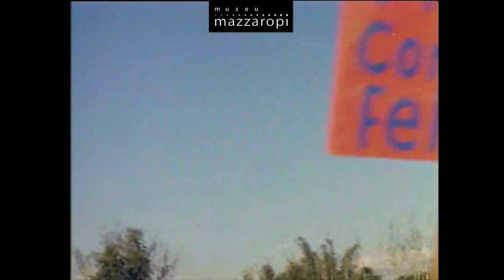Cenas Mazzaropi - O Jeca protestou! (1961)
[Cenas Mazzaropi] Lá atrás o Jeca já ensinava a gente a ficar de olho!

*Cenas do filme “Tristeza do Jeca”, de 1961. O canal do Museu Mazzaropi é o canal oficial do Amácio Mazzaropi no Youtube. Aqui você vai se divertir com as melhores cenas dos filmes e também poderá assistir os filmes completos em alta qualidade, documentários, entrevistas, matérias e muito mais. Uma grande homenagem ao cineasta, diretor, produtor, ator, comediante e cantor que encantou o Brasil no circo, rádio, televisão e cinema. O canal do Museu Mazzaropi é o canal oficial do Amácio Mazzaropi no Youtube. Aqui você vai se divertir com as melhores cenas dos filmes e também poderá assistir os filmes completos em alta qualidade, documentários, entrevistas, matérias e muito mais. Uma grande homenagem ao cineasta, diretor, produtor, ator, comediante e cantor que encantou o Brasil no circo, rádio, televisão e cinema.